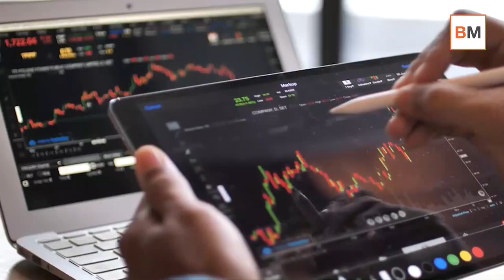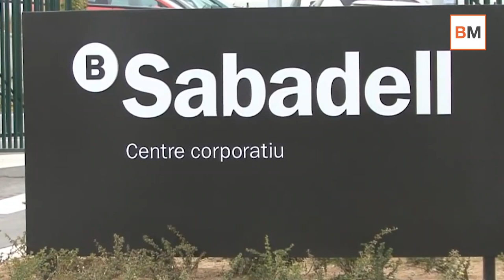Mercado Amigo | IAG, Sabadell y CaixaBank, en el top tres del Ibex ¿Alguno es compra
Los bancos y los valores del sector turístico son los que han comenzado el año con más ganas dentro de la bolsa española. Las entidades financieras se benefician del giro hacia una postura más agresiva por parte de la Reserva Federal (Fed), tal y como reflejan las actas de la última reunión.